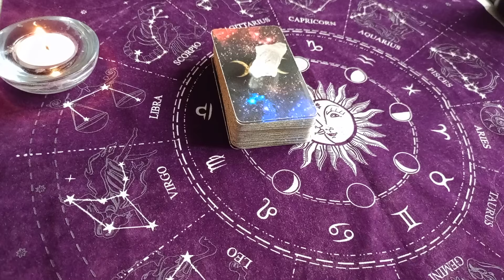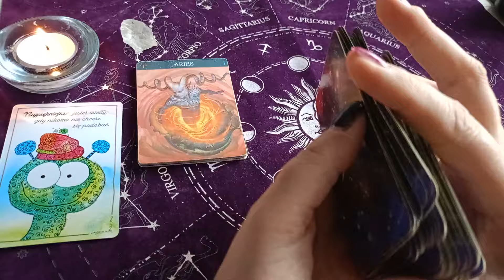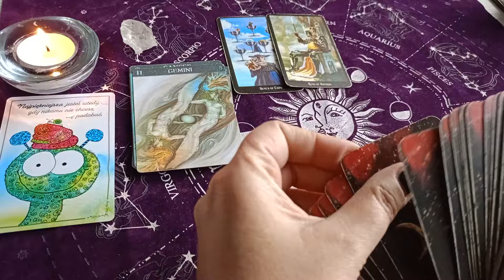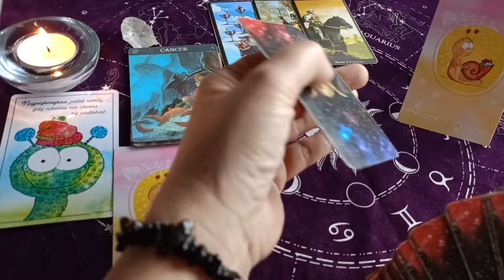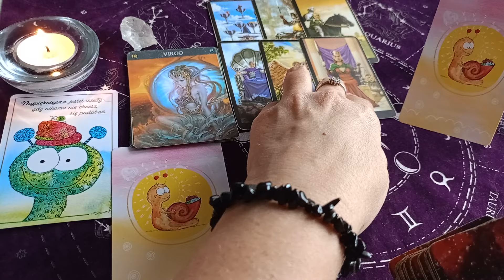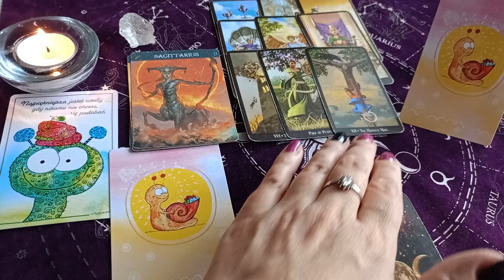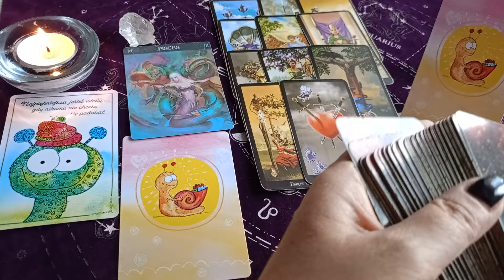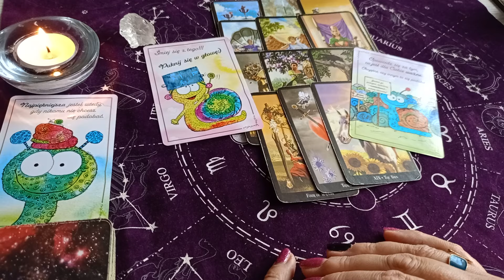Przetrwamy w spokoju, zapomnimy o pechowej 13 🌞 Wtorek 💜 13/2/24 r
Jeśli podoba Ci się moja praca i uważasz, że informacje są przydatne a chciałabyś/łbyś postawić mi kawę - możesz kliknąć w link poniżej 🥰 niech ten gest wróci do Ciebie pomnożony 🙏💞

💫 Oświadczenie✨💫